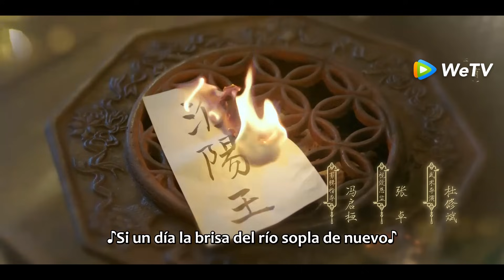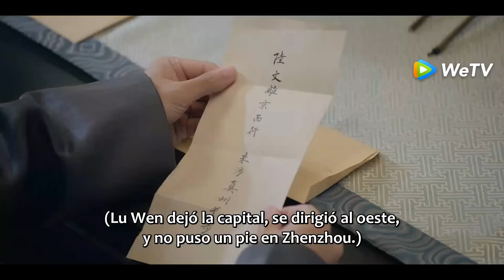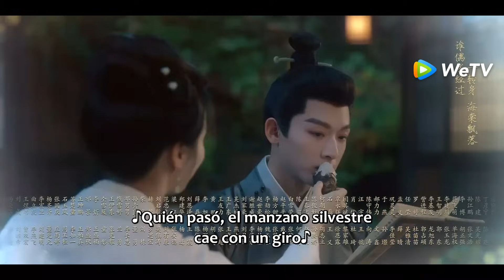La Bella Estafa de Amor | Episodios 21 Completos (Are You The One) | WeTV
💖¡Se bañan juntos y exploran sus verdaderos sentimientos!

🌟Sinopsis🌟
Actores: Zhang Wanyi, Wang Churan, Liu Lingzi, Chang Huasen, Zhang Chi, Yuan Yuxuan, Huang Cancan, Tong Lei, Miao Haojun, Cao Xiyue, Xu Meiling, Xu Rongzhen, Deng Ying, Li Jinrong, Zhao Chengshun

 La inteligente y decidida Liu Mian Tang, como primer señor de Yang Shan, dirigió al pueblo de Yang Shan para castigar a los malvados, promover la bondad y defender la justicia. Sin embargo, sufrió heridas graves bajo el ataque de varias fuerzas del mal y fue rescatada por Cui Xing Zhou, el príncipe de Huai Yang. Cuando Liu Mian Tang despertó, no recordaba a Yang Shan, confundiendo a Cui Xing Zhou con su esposo, Cui Jiu. Sin embargo, si sus identidades fueran expuestas, ¿podrían enfrentarlo honestamente mientras soportaban las dificultades?